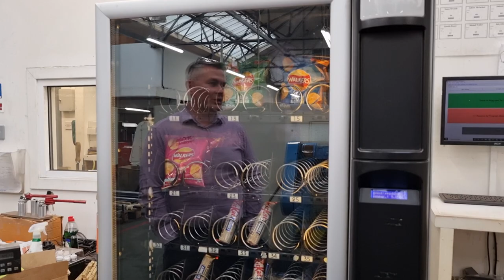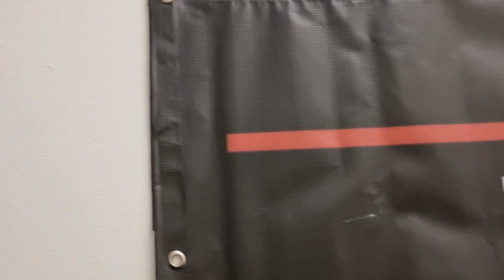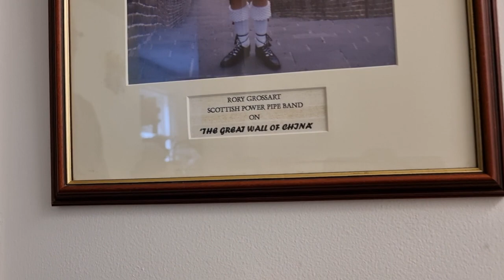Bagpipe Makers | Factory Tour | How bagpipes are made